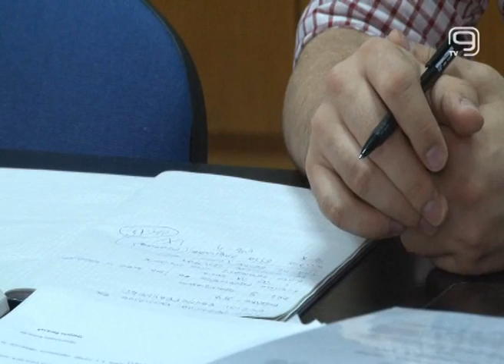TV KANAL 9, NOVI SAD: DAN JEDNAKIH PLATA U DECEMBRU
Komisija za rodnu ravnopravnost utvrdila je program aktivnosti koje će sredinom decembra organizovati u okviru akcije ,,Dan jednakih plata''. Akcija ima za cilj da skrene pažnju javnosti na neravnopravan položaj žena u odnosu na muškarce kada su prosečne zarade u pitanju, te da ukaže na potrebu preduzimanja suštinskih aktivnosti u ostvarivanju rodne ravnopravnosti.